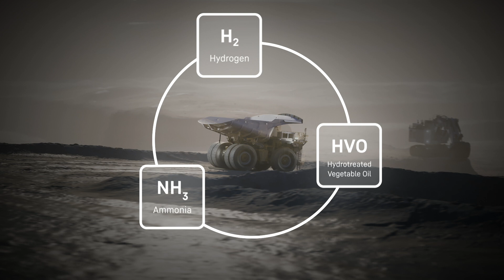Liebherr’s Zero Emission Mining Program: pioneering decarbonisation in mining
Discover how Liebherr is leading the charge toward a zero-emission future with its Zero Emission Mining program. With over 40 years of experience in electrifying mining solutions, Liebherr offers flexible energy-agnostic technologies like diesel-electric, full battery, and hybrid powertrains for haul trucks. From fast charging to sustainable fuels, Liebherr’s innovations reduce emissions, enhance safety, and optimise performance. Learn about autonomous operations, power efficiency, and how Liebherr is driving decarbonisation with cutting-edge solutions for a sustainable tomorrow.